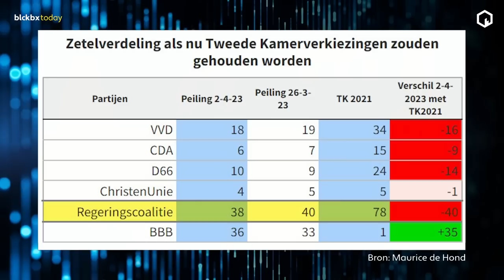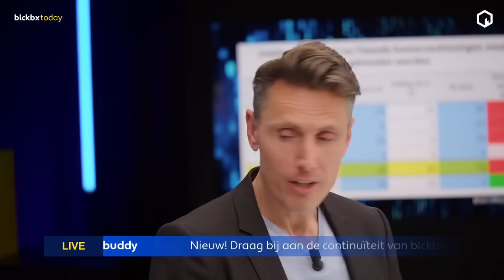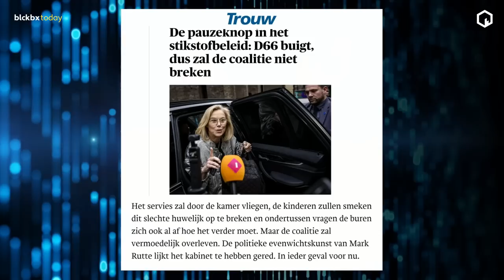Politiek: Gaat het huwelijk tussen Rutte en de burger stranden?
De volledige uitzending van blckbx today #159 maandag 3 april 2023 is te bekijken

Burgers en media lijken unaniem te spreken van een "chaos" en een "wanhoopsdaad" na de plannen van het kabinet om "Toekomstige stikstofplannen te pauzeren en bestaande plannen te versnellen". Hoe stabiel is het kabinet nu de laatste oplossing niet aanslaat bij de bevolking?